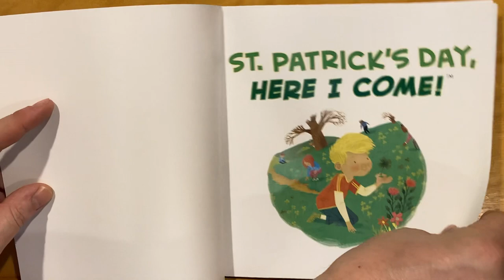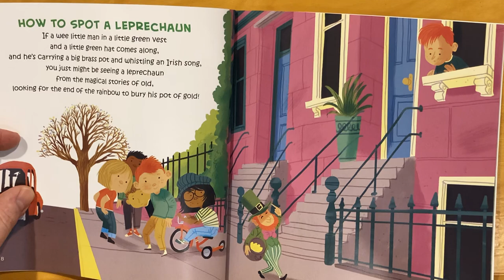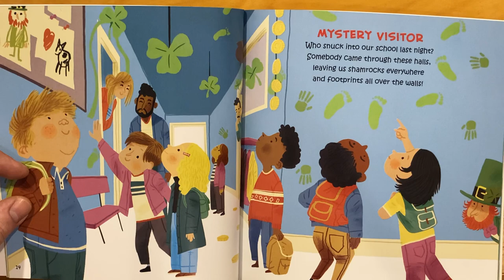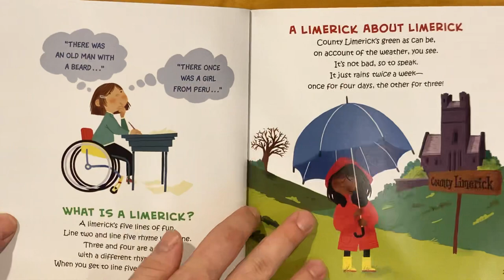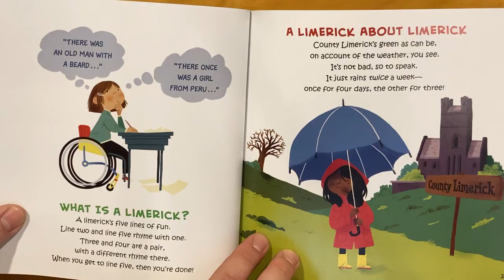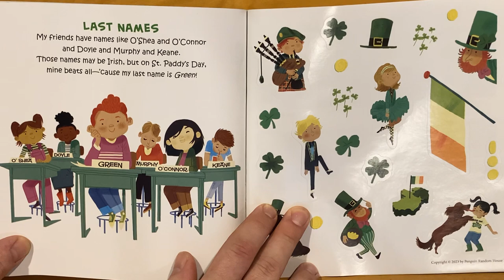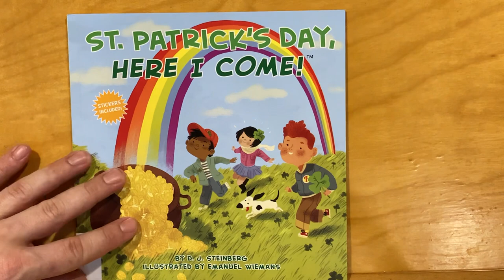St. Patrick’s Day, Here I Come, by D. J. Steinberg and Emanuel Wiemans (rhyming book read aloud)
A fun little rhyming book...
but also a very silly one that is not an accurate portrayal of Irish culture or traditions.